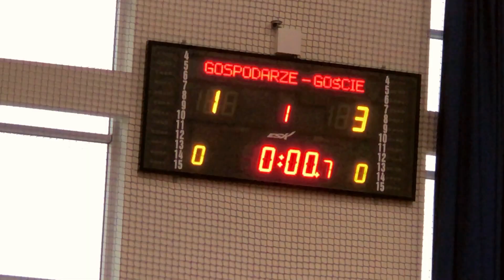Mikołajkowy Turniej Akademii Krecika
1. Miejsce w Mikołajkowym Turnieju Krecika, zajęła drużyna z Sośni.